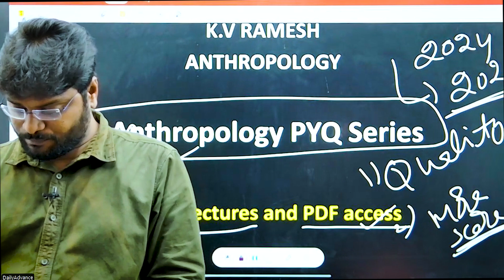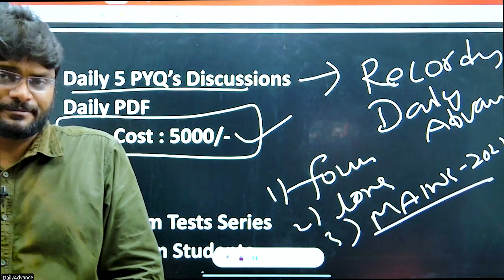Anthropology PYQ'S by K.V RAMESH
Single Stop Solution for Anthropology

Address: Shop no 24, Opp Batra Medicles, Old Rajinder Nagar, New Delhi – 110060